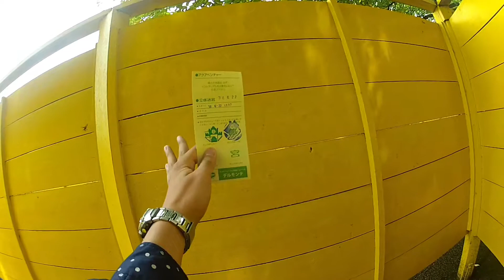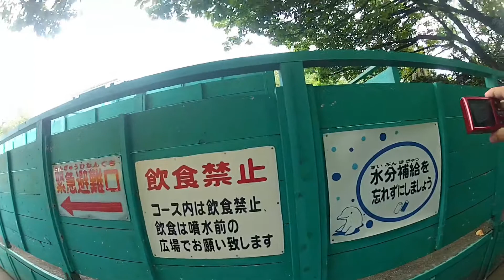∀H0-615「吉田の直感力は如何程か？」~鬼が出るか蛇が出るか~